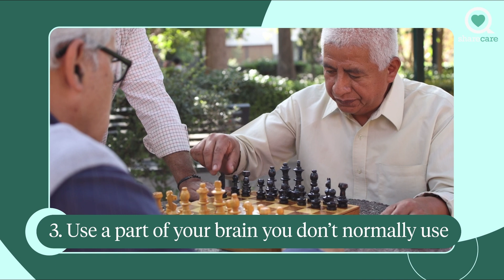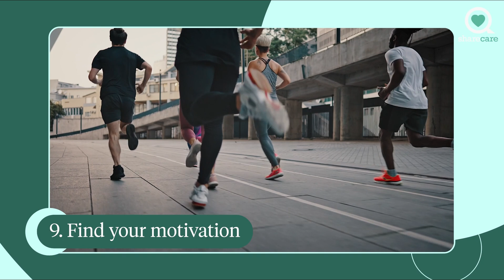How Can I Naturally Boost My Memory? | Ask the Experts | Sharecare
Natural ways to boost your memory.

How Can I Naturally Boost My Memory?